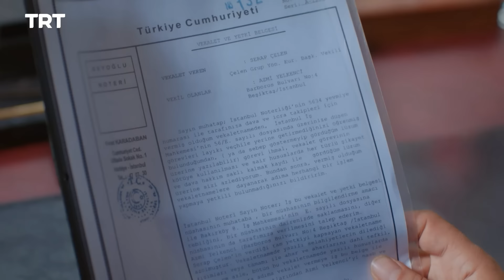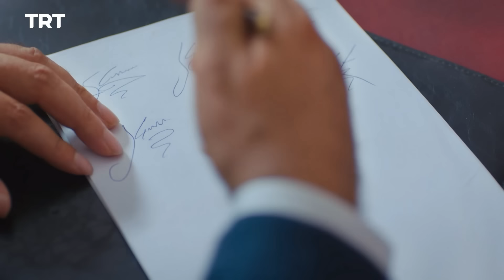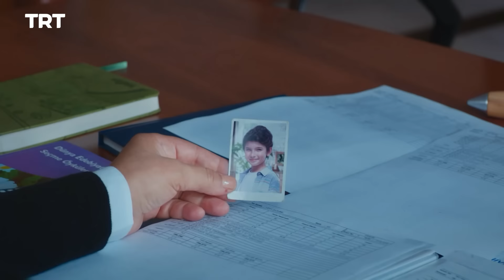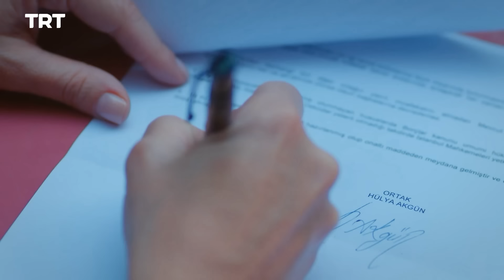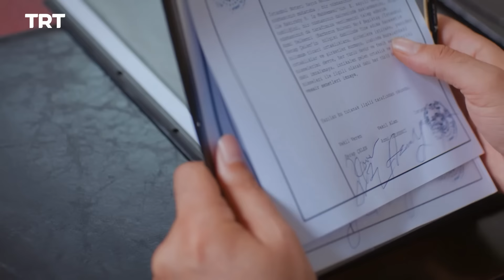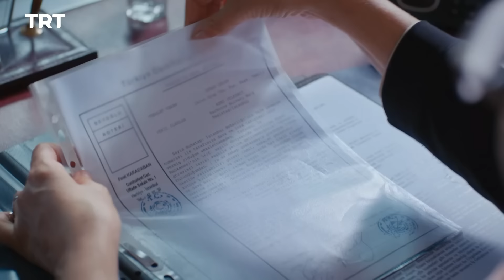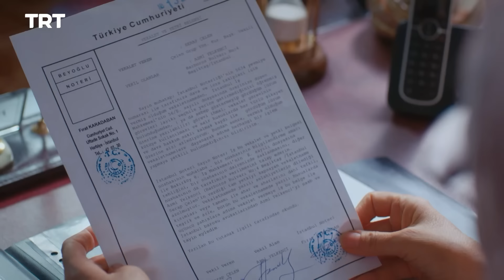دستم را رها نكن قسمت 42 | Dastam ra Reha nakon Ep42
‎داستانی که با  مسیرهای ارزش هاى آزرا آغاز می شود که در یک شب تمام ارزش هایش را از دست داد و جنك که سرنوشتی مشابه با او دارند، بار دیگر اهمیت روابط خانوادگی را برای مخاطب آشکار خواهد کرد. بازیگری با شعار «داشتن خانه و خانواده ای که بتوان به آن بازگشت، بزرگترین گنج دنیاست»

Cast:
Alina Boz, Alp Navruz, Dolunay Soysert, Seray Gözler, Nihat Altınkaya, Ebru Aykaç

Original Title: Elimi Bırakma
English Title: Don't Let Go of My Hand
Genre: Drama, Romance, Family
Producer: US yapım
Director: Sadullah Celen
Year: 2019